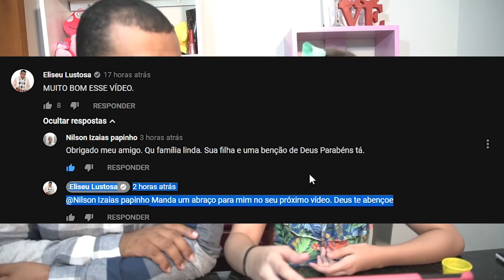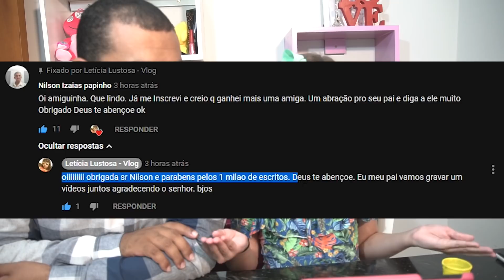FENÔMENO DA SLIME - SEU NILSON IZAIAS PAPINHO E PASTOR ELISEU LUSTOSA: AGRADECENDO AO MEU AMIGO.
CANAL DA LETÍCIA LUSTOSA (Vídeo que o seu Nilson comentou).